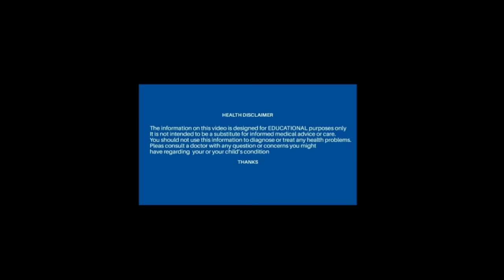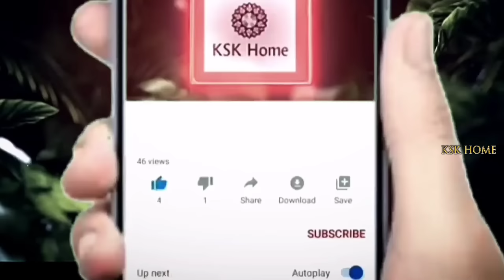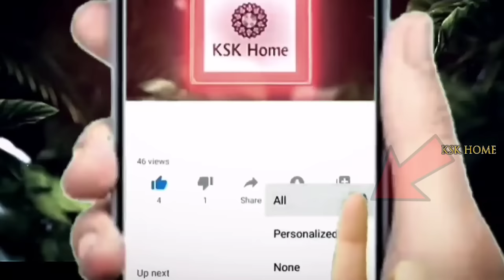వారంలో ఒక్కసారి రాస్తే చాలు 🔥రాలిపోయిన మీజుట్టు అత్యంత వేగంగా ఒత్తుగా పెరుగుతుంది|Hair Growth Remedy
వారంలో ఒక్కసారి రాస్తే చాలు 🔥రాలిపోయిన మీ జుట్టు అత్యంత వేగంగా ఒత్తుగా దట్టంగా పెరుగుతుంది ||Hair Growth Remedy || KSK Home